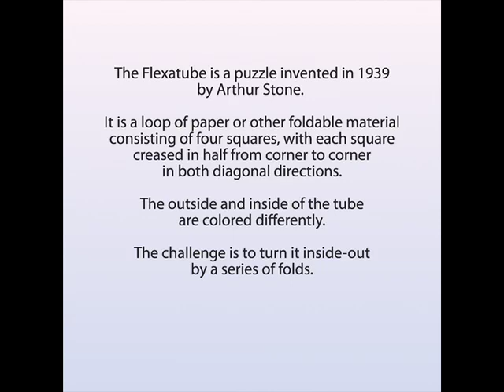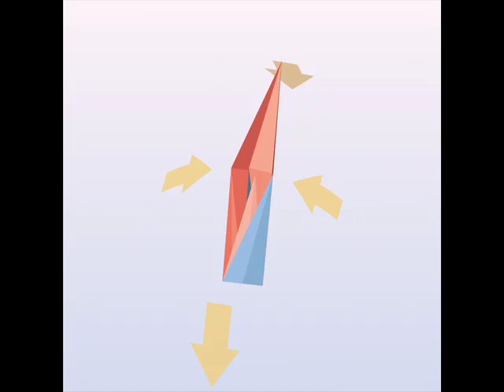Flexatube Solution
This video presents the flexatube puzzle, AND its solution.